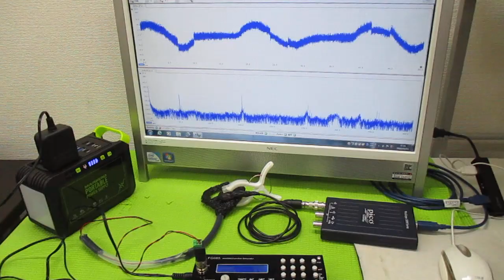対象物の振動モードに合わせた、超音波制御技術 ultrasonic-labo